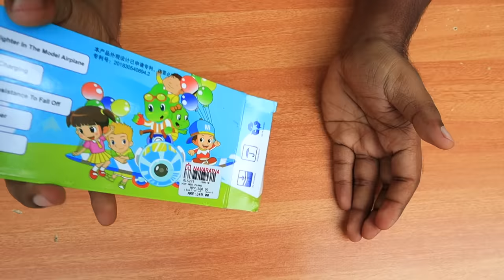350 Rupees Cheapest Plane Testing | 350 രൂപയുടെ പ്ലെയിൻ പറത്തി നോക്കിയപ്പോൾ | M4 TECH